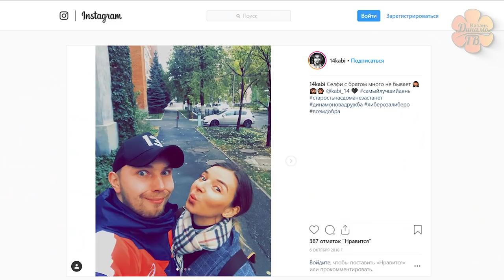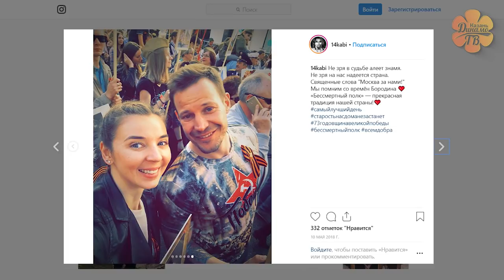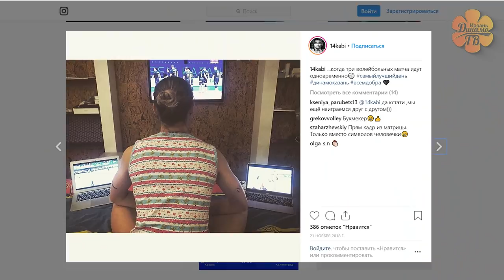Динамо Отвечает! Екатерина "Каби" Уланова / Dinamo is answering : Ekaterina Ulanova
Новой героиней рубрики динамоотвечает стала либеро Екатерина Уланова, которая с большим удовольствием ответила на вопросы болельщиков, которые вы присылали с хештегом

The new hero of podcast dinamoanswering is Ekaterina Ulanova’s which with great pleasure answered the questions of the fans that you sent with the hashtag # of dynamo answers